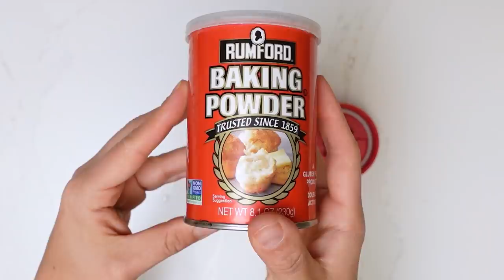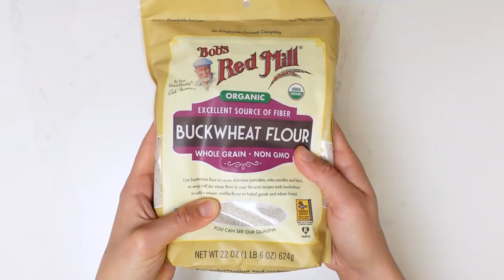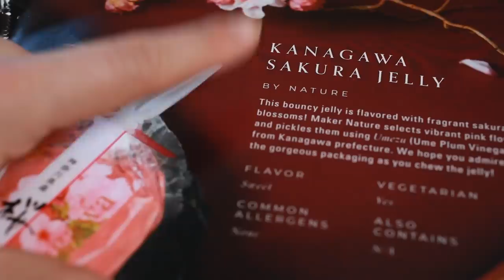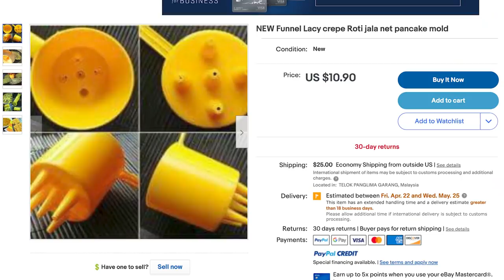Trying 5 Pancakes from 5 Countries (Brazil, Italy, Palestine, Malaysia, France)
to get $15 off your first Bokksu Japanese snack box!

Do not fear, sweet pancakes are coming up in next! But, we gotta start with savory.
The artist today is Ana María Lozano.

Thank you to everyone who submitted a video today: Giuli, Dave, Emeline, Deena and Ummul.

Mekla:
1 cup flour
10_12 eggs
Salt
1/2 cup of water, you can add or subtract if you feel the mixture needed
Wisk together everything and fry

You may have noticed my new little oven, thank you Brava for sending me it! I can bake again!! woo!

00:00 Intro
00:48 Brazilian Panqueca de Carne
02:38 Trying Brazilian Panqueca de Carne
04:17 French Galette Complete
05:55 Trying French Galette Complete
07:48 Bokksu!
08:51 Italian Scrippelle 'MBusse
10:36 Tying Italian Scrippelle 'MBusse
11:54 Malaysian Roti Kirai
14:00 Trying Malaysian Roti Kirai
16:05 Palestinian Makla
17:34 Trying Palestinian Makla

Ticket to Ride
7 Wonders

Beryl Shereshewsky
115 East 34th Street FRNT 1